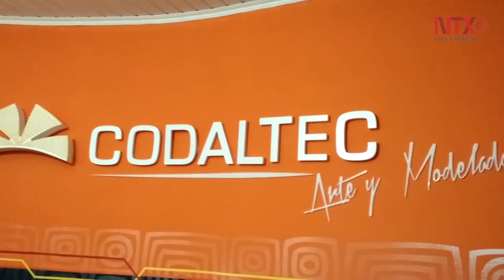Colombia desarrolla proyecto de seguridad ciudadana con alta tecnología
En una fase de post-conflicto entrará Colombia después del acuerdo final con las FARC, que se firmara en menos de dos meses, la seguridad ciudadana en las zonas urbanas tendrá una prioridad para el gobierno de este país de 48 millones de habitantes